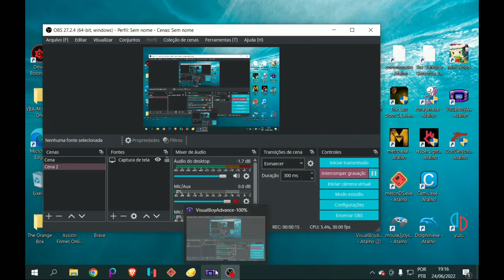VAMOS AJUDAR O UNIVERSO DOS ESPELHOS ! ESPECIAL DE 600 INSCRITOS! - KIRBY AND THE AMAZING MIRROR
AOPAAAAQ GALERINHA! Vídeo quentinho aí pra vocês ver batendo aquela pratada de rango , eu voltei ! desta vez jogaremos um jogo que eu amo muito, kirby ! toda franquia dele , se vc gostou deixe um like e se inscreva , em breve trarei conteúdos muitos mais elaborados ! não fique de fora dessa ❤️😎

um abraço , de seu amigo , Rubinho sz 🤠